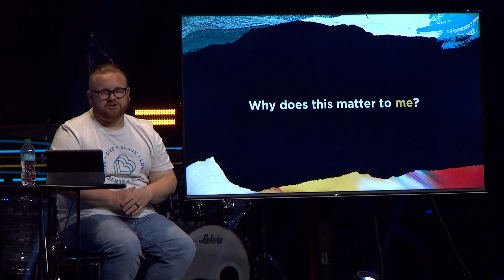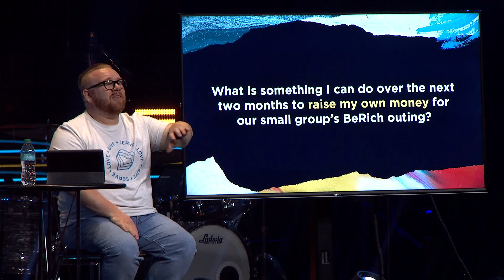Be Rich // Kevin Starner